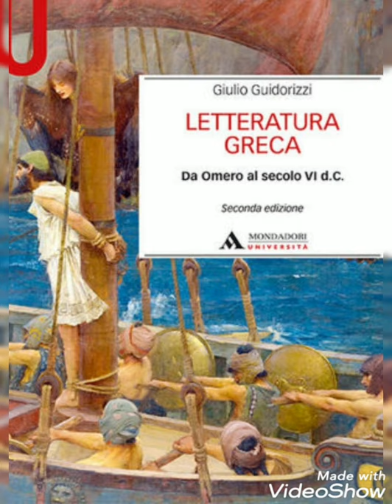DOPOSCUOLA CON ANNIE : LETTERATURA GRECA - LEZIONE N. 1 - " IMPORTANZA DELLA LETTERATURA GRECA "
Su questo bellissimo sito è possibile trovare libri in PDF e files audio gratuiti su qualsiasi argomento.
Buono studio!